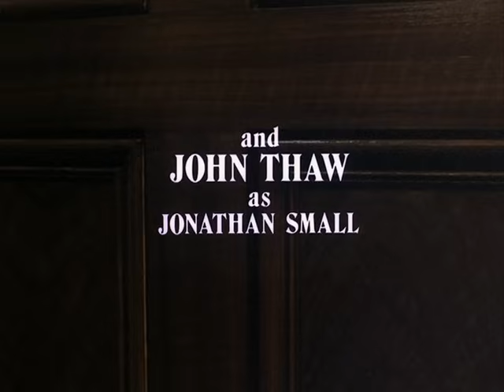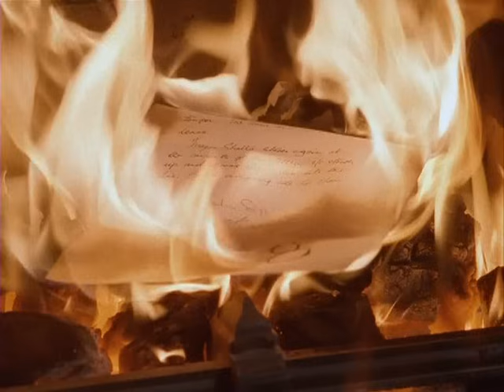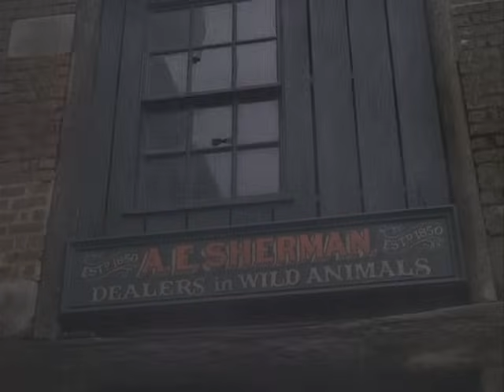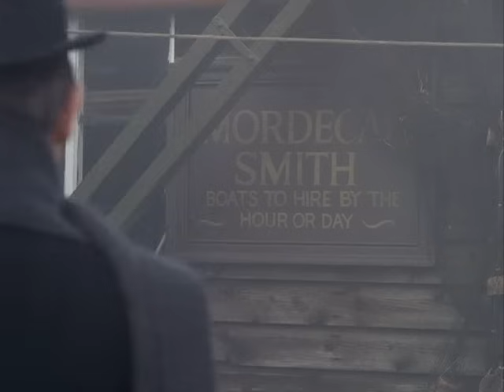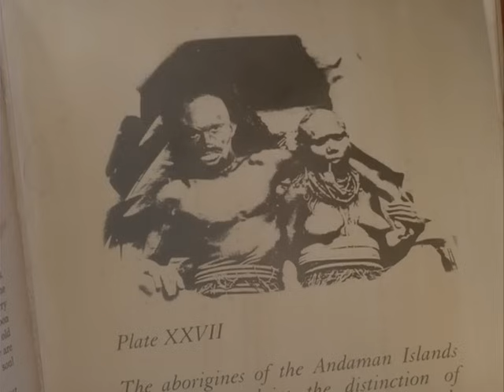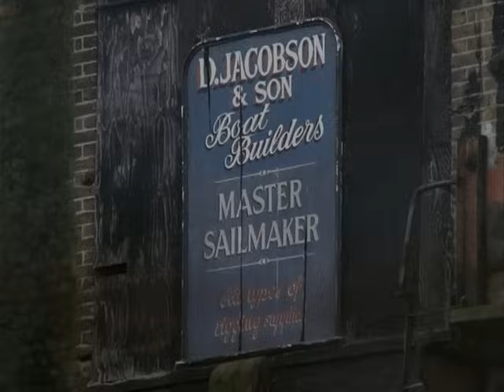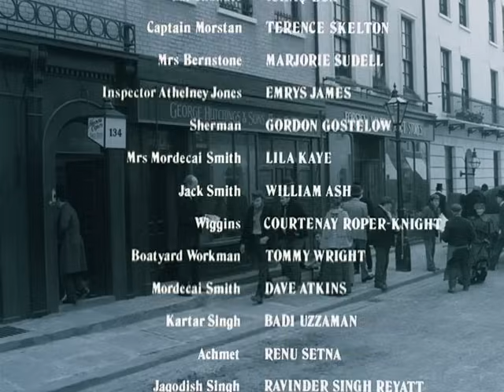Jeremy Brett as Sherlock Holmes - The Sign of Four [HD]